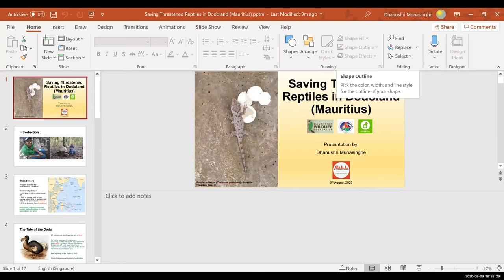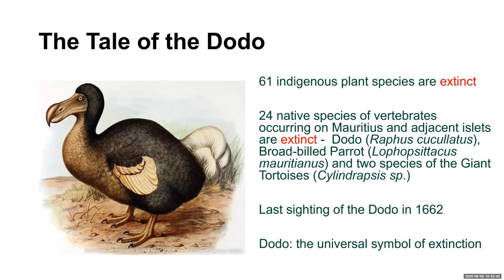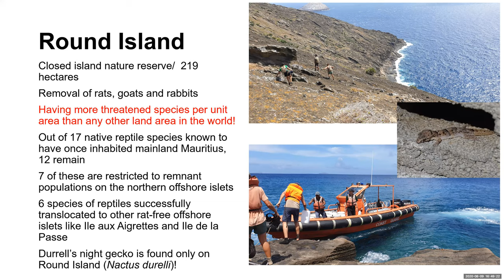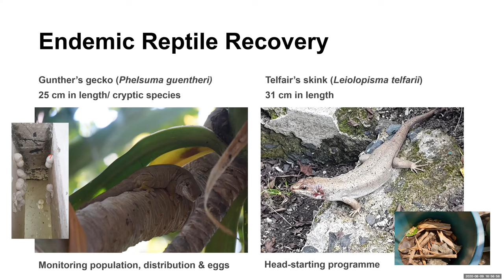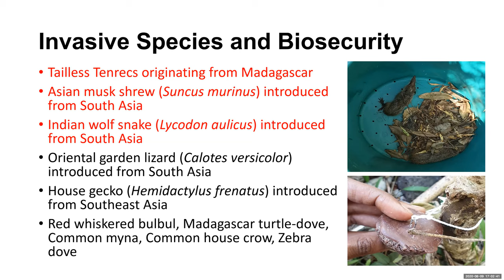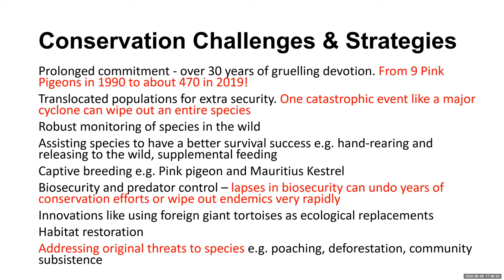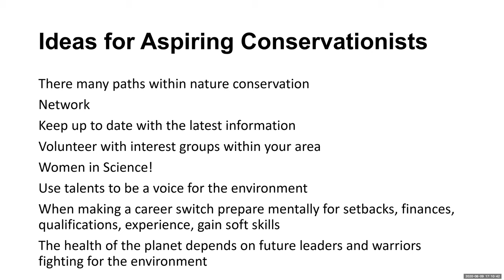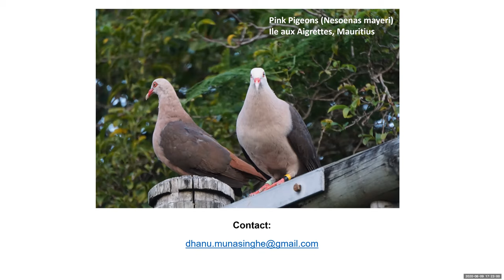Saving Threatened Reptiles in Dodoland (Mauritius) By Wildlife Biologist Dhanushri Munasinghe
Andhra Pradesh Chapter of ALL ladies League for Ecology Conservation organized a talk by Wildlife Biologist  Dhanushri Munasinghe. In this talk, Dhanushri shared her recent internship experience with the Mauritian Wildlife Foundation working with two endemic and threatened reptiles on the beautiful island of Mauritius. Protecting endemic flora and fauna from invasive species is one of the biggest challenges faced by species recovery projects. Mauritius is no exception, where many introduced species have turned invasive and only about 1.3% of non-degraded forests remain.

Dhanushri is currently working in Singapore in the public sector as a Manager for Wildlife Management Projects. She received her tertiary education from the Postgraduate Institute of Science (Sri Lanka) and the National University of Singapore. She has also been trained in endangered species management by the Durrell Wildlife Conservation Trust (United Kingdom). Besides her volunteer experience at the Singapore Zoo in the reptile section, she has also worked with many environment-based community projects through the UNDP GEF Small Grants Programme in Sri Lanka. Her research interests include endangered species recovery, wildlife trade, urban ecology, wildlife policy, and community engagement.